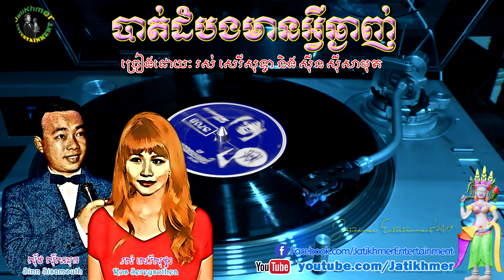បាត់ដំបង​មាន​អ្វី​ឆ្ងាញ់ Battambang Mean Avey Chh'nganh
បាត់ដំបង​មាន​អ្វី​ឆ្ងាញ់ Battambang Mean Avey Chh'nganh by Sinn Sisamouth and Ros Sereysothea